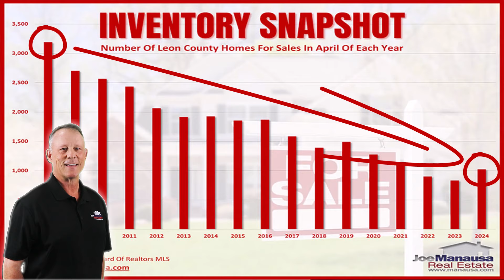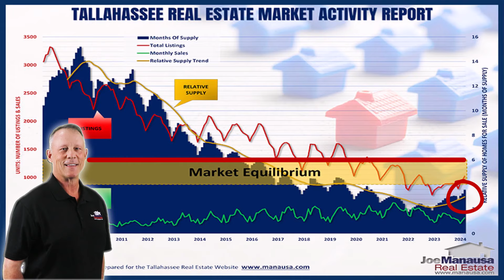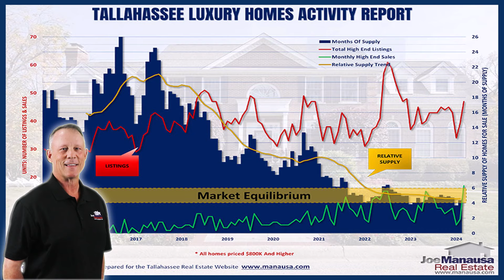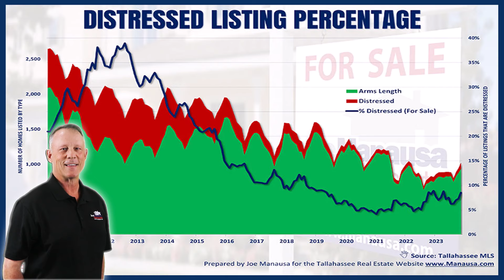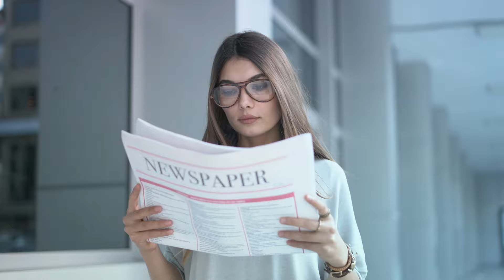Bottom Line: A NIGHTMARE Affordability Crisis Is HERE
Spring Housing Market Update - Join us as we explore the urgent necessity for new homes, shedding light on how this shortage affects everything from buyer choices to national economic trends. Explore Tallahassee Real Estate Today.

00:00 Spring 2024 Housing Market Update
00:19 Inventory Snapshot Graph
00:58 Year-To-Date Home Sales Graph
01:42 Real Estate Supply And Demand Graph
02:28 Luxury Homes Supply And Demand Graph
03:14 Status Of Homes For Sale Graph
03:55 Distressed Listings Graph
04:43 How To Get Involved
05:39 Real Estate Tips

📘 Get the DIGITAL MARKETING BOOK written by a small business owner, for small business owners!